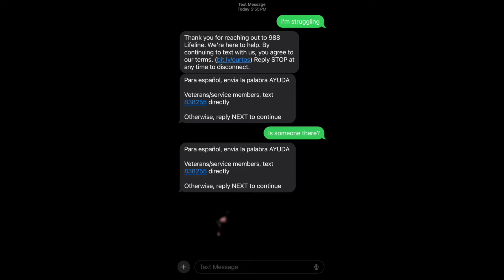I Texted The Suicide Hotline And Here's What Happened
Bad A$$ Mother F*cker Getting Sober Doesn’t Have To Suck! Withdrawal Relief! For anyone going through withdrawals, this was made for you! made with everything that helped me for those going through it! Proven to help and proven to work! get your withdrawal relief now! From Nicotine to Heroin withdrawals there is help for you ❤️ If you are struggling and looking for resources are great resources to help.

I share only from experience to help anyone struggling, remember you are worth it, and never be afraid to reach out for help!

*I am a not licensed Therapist, Doctor, or Counselor I share experience being diagnosed with ADHD, PTSD, GAD, MDD, Losing a Wife, and Father to suicide along with being a recovering alcohol and cocaine addict. I share from experience to help others through their journey!